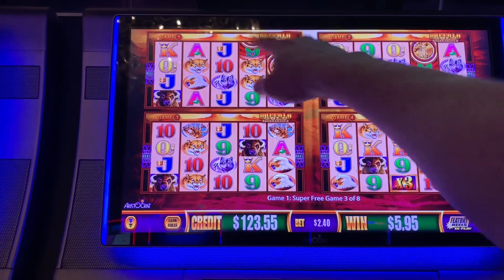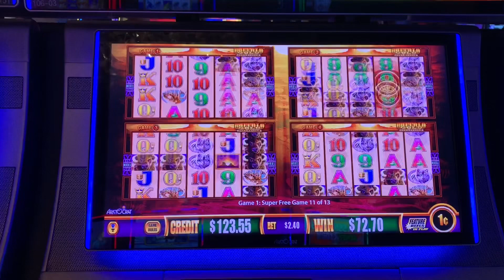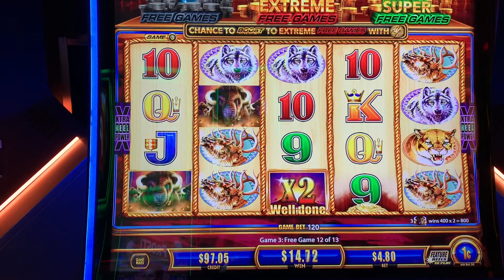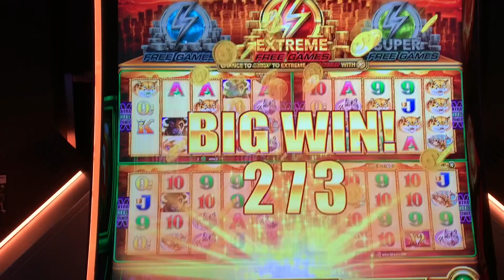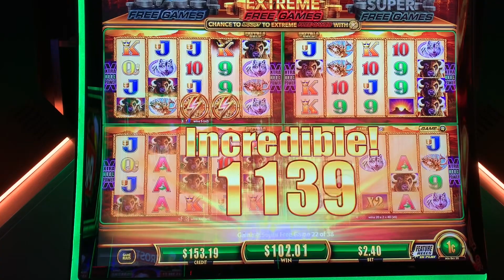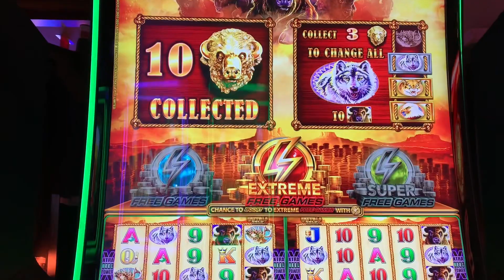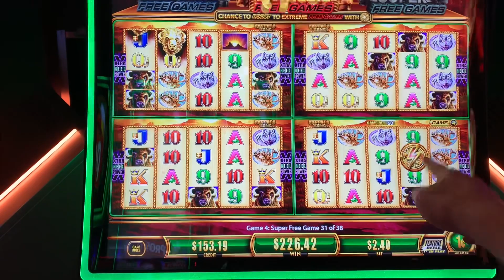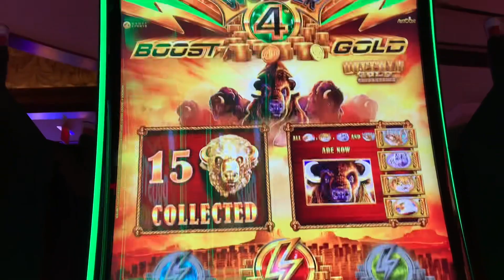15 Gold Buffalo Captured! How Big Can I Win on Wonder 4 Boost Gold Super Free Games?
Between Las Vegas and my home base, I keep on chasing the coveted and rare 15 gold buffalo heads on Buffalo Gold slots.  Well, I recently achieved it once again!  Let's check out the fun on both Wonder 4 Wonder Wheel from the Cosmopolitan in Las Vegas and Wonder 4 Boost Gold from my home base at the Ameristar in St. Charles, MO.  If you haven't already, search "Biggest Win of my Life" or check out my Buffalo Gold playlist on my channel to see my all-time biggest Buffalo Gold win from last year.  Are you still a fan of Buffalo Gold?  Won at Cosmopolitan - Las Vegas and Ameristar Casino - St. Charles, 1c denomination, $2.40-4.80 bets, Aug 2022.